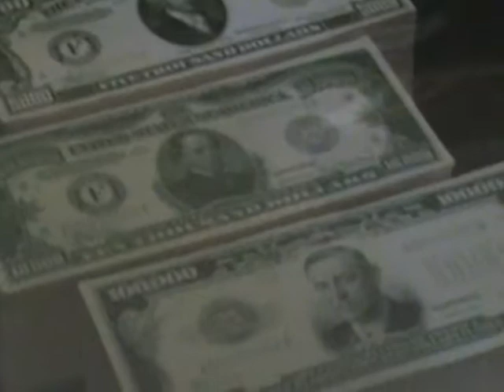20100211005651.mpg making people happy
the simplest way to a persons happiness!!